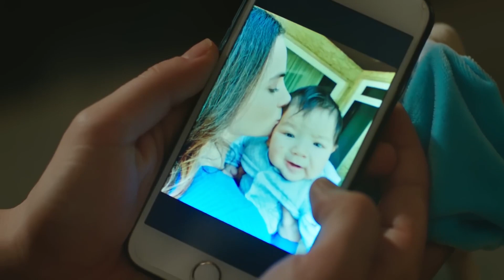من هو صادق كوجباي هذا؟ | اليمين الحلقة 427 | مدبلج عربي